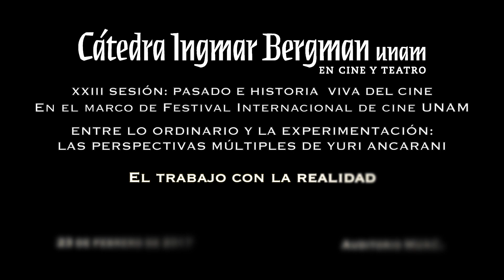Yuri Ancarani - El trabajo con la realidad (Español)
"Entre lo ordinario y la experimentación: Las perspectivas múltiples de Yuri Ancarani", XXIII sesión: PASADO E HISTORIA VIVA DEL CINE, 23 de febrero 2017, Auditorio del MUAC. En el marco del Festival Internacional de Cine UNAM.